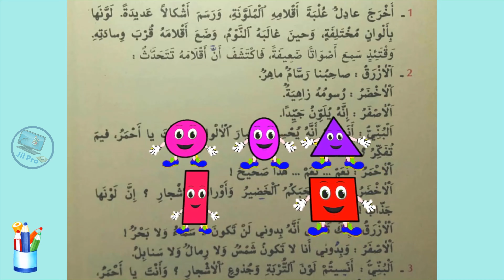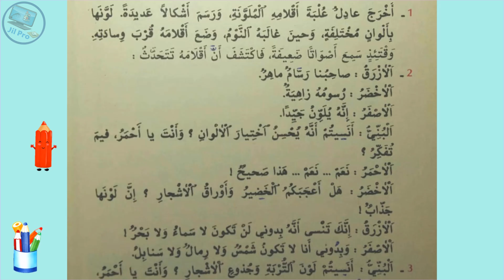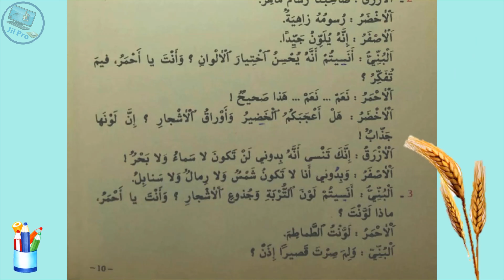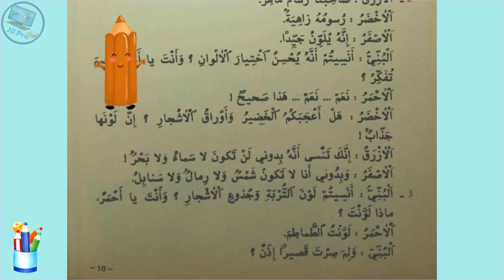الأقلام الملونة / قراءتي / السنة الثانية / طبعة 1990🥰